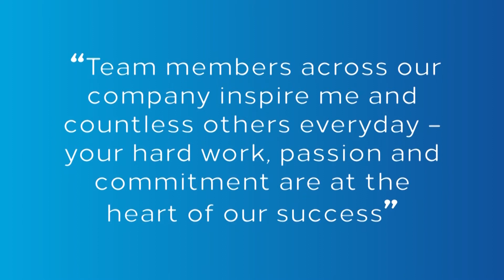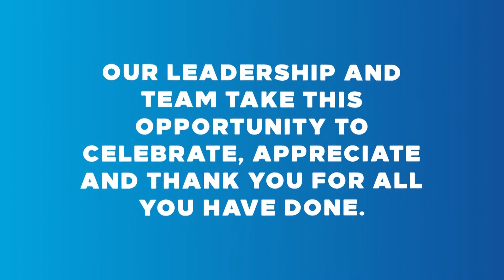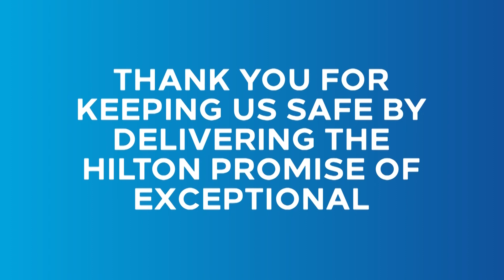Team Member Appreciation Week 2020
“Team members across our company inspire me and countless others every day – your hard work, passion and commitment are at the heart of all our success” – Chris Nassetta

Catch Gitanjali Chakravarthy (General Manager – Hilton Yala), Krishanta Damunupola (General Manager – DoubleTree by Hilton Weerawila Rajawarna Resort), Linda Giebing (General Manager -Hilton Colombo Residence) and Manesh Fernando (Area General Manager Sri Lanka) expressing their heartfelt gratitude towards the amazing “A Team” of all our wonderful Hilton properties.

Thank you for being the Heart of Hilton!
We are Hilton, We are Hospitality